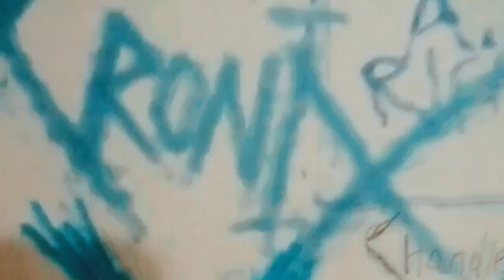YG KRONIK & YG Spartan - KRONIX MIX (Official Music Video)